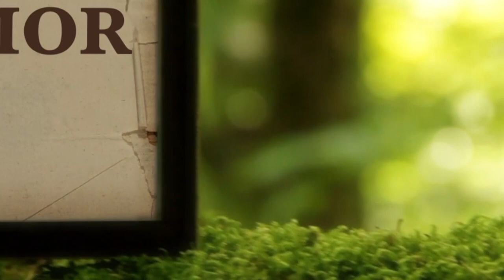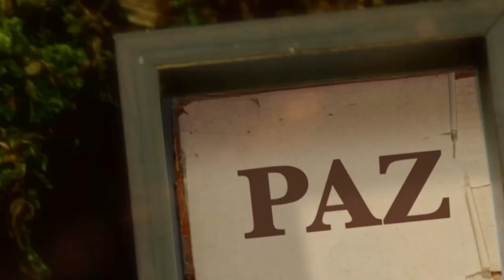La Biblia Ilumina Tu Vida- Míercoles 04 de enero del 2023